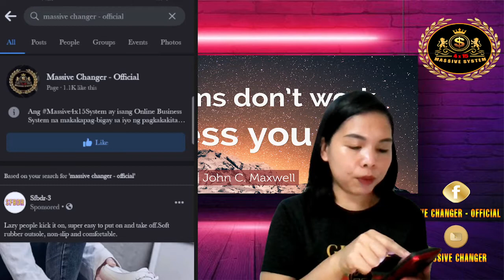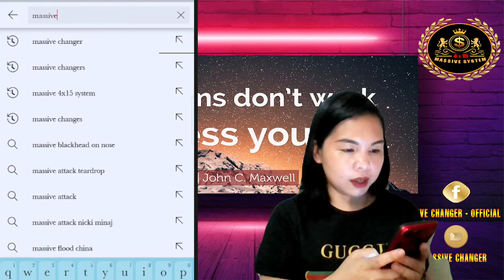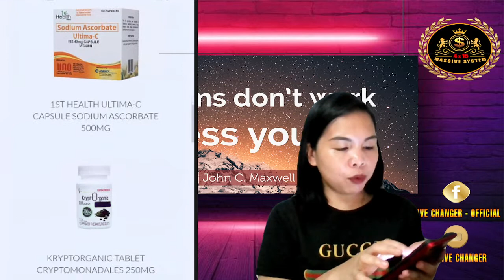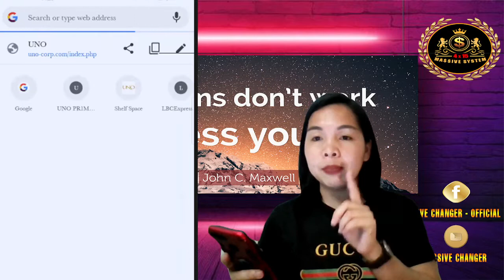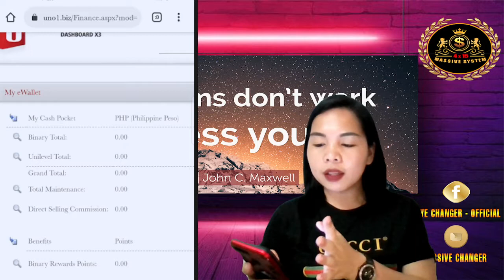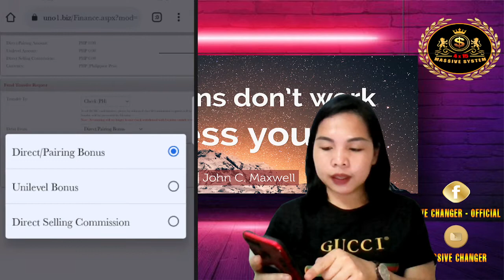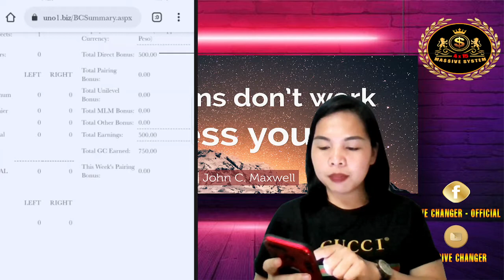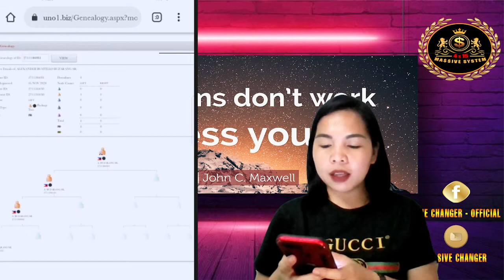1ST STEP: MASSIVE CHANGER MUST DO.